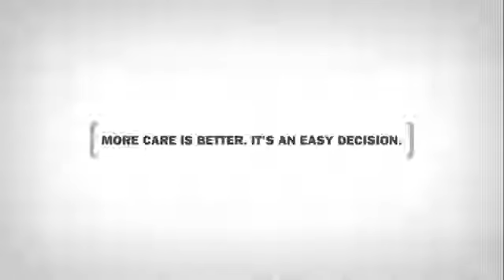Re Scored Dove Men's Commercial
This commercial has been RE-SCORED, because of that some of there may be full dialogue, partial, or none at all that can be heard. This is NOT the original score for these commercials. It's something I do in my spare time for fun. Hope you enjoy!